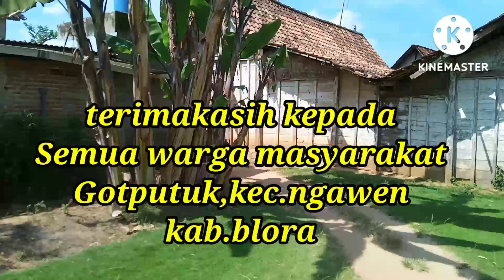Keroyokan tumpeng di acara sedekah bumi DS.gotputuk Ngawen BLORA